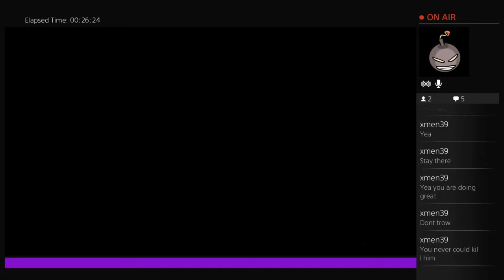It's Rubik!! -The Evil Within- (Walkthrough This) |Part 1